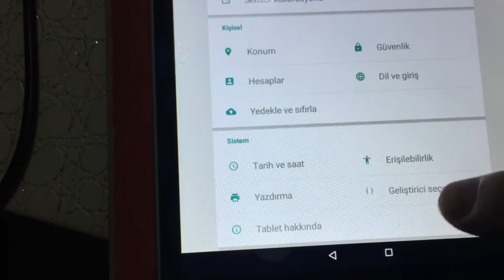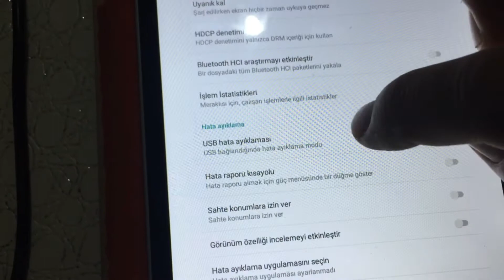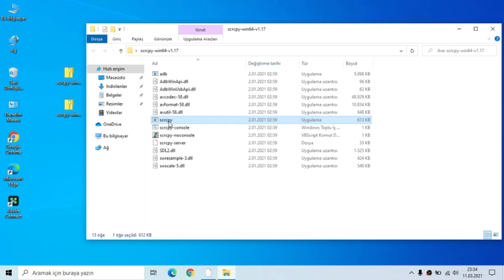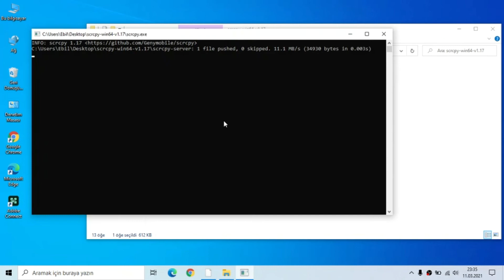Android Tablet Ekranını Bilgisayara Aktarma, Sınırsız, Ücretsiz, Kolaylıkla Aktarma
Android Tablet Ekranını Bilgisayara Aktarma, Ücretsiz Sınırsız Kolaylıkla Aktarma, Android ekranı PC'ye yansıtma
insanların telefon ekranını bilgisayara yansıtma yapmaları gerektiği farklı durumlar var. Bu oldukça karışık görünebilir. Neyse ki, teknoloji imkansız gibi görünen şeylerin gerçekleşmesini sağlayabiliyor. Faydalanabileceğiniz harika araçların bazıları burada. Scrcpy yazılımının en güzel yanı, Android telefonunuzu fare ve klavye ile yönetebilmenize imkan sunmasıdır. Bu sayede telefondaki işlemleri mouse yardımıyla kolayca yapabilir, klavye yardımıyla da metinleri daha hızlı bir şekilde girebilirsiniz.

scrcpy programı Android telefonunuzun ekranını PC’ye getirirken bazen zaman aşımına uğrayabilir. Bu durumlarda bilgisayarınızdaki telefon ekran boş olarak görünecektir. Bu tür bir durumla karşı karşıya kalmamak için aşağıdaki komutu kullanabilirsiniz.
scrcpy –stay-awake
Bu komut, telefonunuzun ekranı kapansa bile scrcpy’nin boş bir ekran göstermek yerine telefon ekranınızın PC’nize yansımasına devam etmesini sağlayacaktır. Bu sayede telefonunuzun ekranı, bu işlem boyunca açık kalmak zorunda olmayacaktır.
Telefonunuzun ekranını PC üzerinden hızlı bir şekilde açmak isterseniz Ctrl + Shift + O  kısa yolunu kullanabilirsiniz.
Android ekranı PC’ye yansıtma işlemi bu kadar. Bu işlem için scrcpy dışında farklı uygulamalar da kullanabilirsiniz.  iyi seyirler: